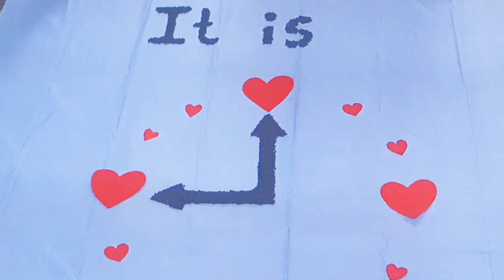9th month❤️baby photoshoot ideas at home•••Valentinesday